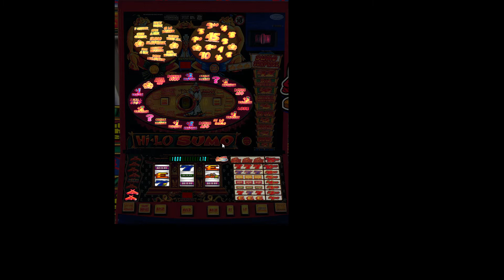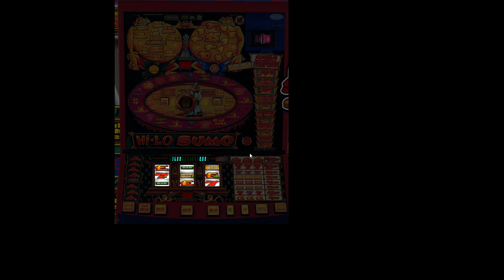Barcrest Hi Lo Sumo fruit machine